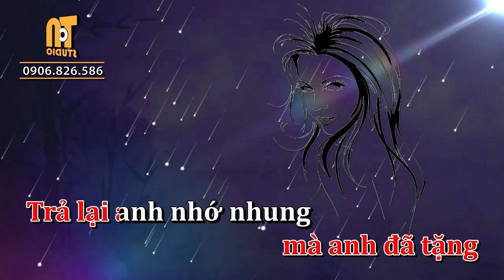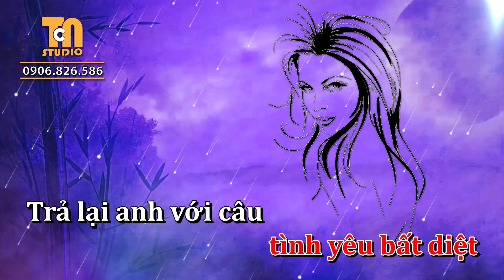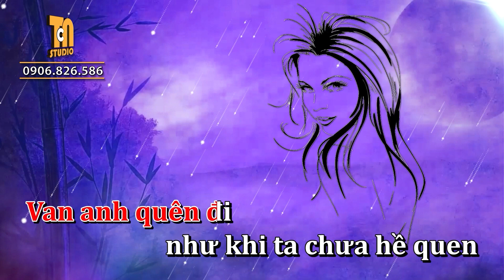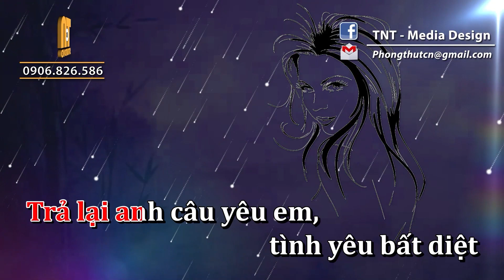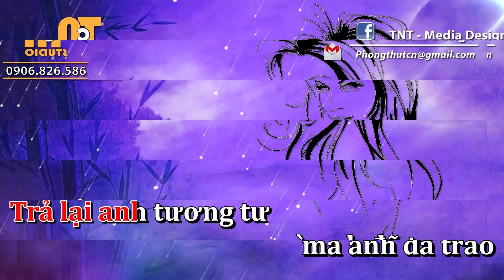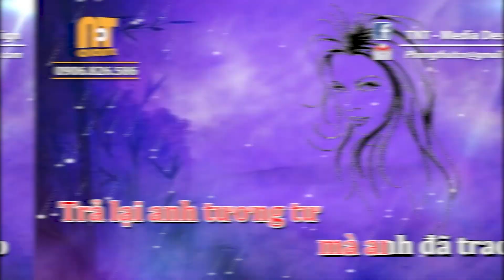Trả lại Anh - Huan Nguyen Manh